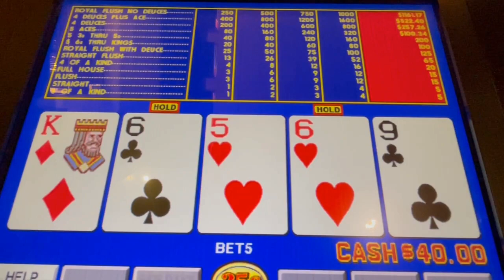Video Poker: Deuces Wild Bonus Poker Progressive Session!